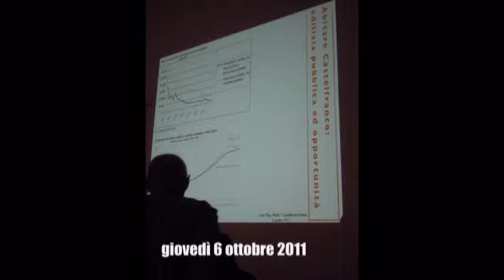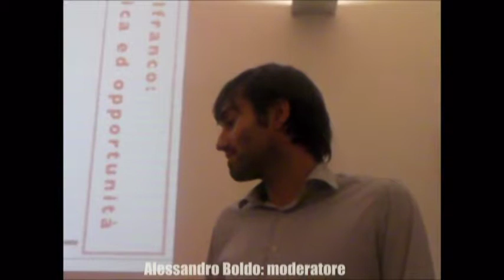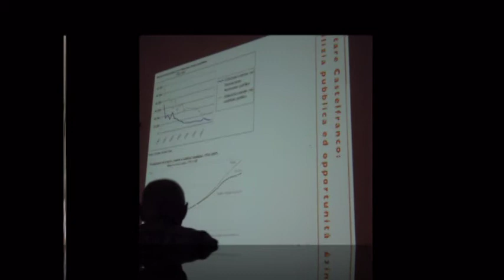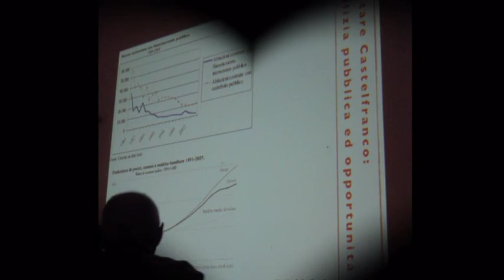Gianni Boldrin - ABITARE CASTELFRANCO V. - parte 1.mpg